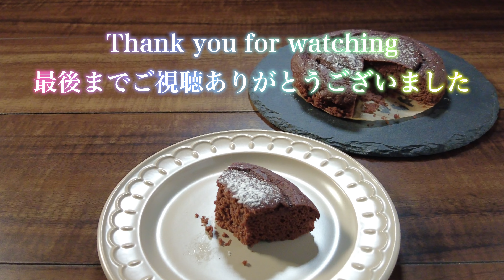【糖質4.6g/ガトーショコラ】メレンゲなし！型なし！混ぜて焼くだけ、超簡単チョコケーキ / 1切れあたり 糖質 約0.9g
【ガトーショコラ】ココアパウダーアレンジ 低糖質ケーキ

0:00 イントロ
0:18 ケーキ型
1:01 作り方
3:41 材料

▼材料
おからパウダー　　　20g
ラカンカ　　　　　　20g (ラカントや砂糖もOK)
豆乳　　　　　　　　50g
卵　　　　　　　　　1個

※ラカンカ、ラカント、お砂糖は、
お好みのものを使ってください。同じ分量でOKです。
※ケーキ型の直径 約12cm

▼作り方
【オーブンを180度に予熱する】
1.粉類を混ぜ合わせる
2.残りの材料を加え、よく混ぜる
3.お好みの容器に2を入れる
4.180度に予熱したオーブン(下段)で、約15分焼く

▼栄養成分
全量 (5切れ)
カロリー：約223kcal
糖質：約4.6g

1切れ
カロリー：約45kcal
糖質：約0.9g

▼使用している食材・調理器具はこちら
キッコーマン 豆乳おからパウダー 120g
(動画で使用/100g当たり 糖質約5.9g)

ユウテック 国産大豆100% 超微粉おからパウダー 500g
※超微粉タイプなら、代用できます。
生地の柔らかさは、豆乳の量で調節してください

スイートピア ラカンカ 800g (動画で使用/糖類0g)

ラカントS顆粒 800g (ラカントでもOK/糖類0g)

バンホーテン ピュアココア 200g (5g当たり 糖質0.8g)

栄養成分：分からない部分は、ざっくり計算しています

混ぜるだけ、メレンゲいらずの
ガトーショコラを作りました。

ケーキ型も、アルミホイルで簡単に作れます。
ちょうどいい大きさの型がないときに、
とても便利です。

クッキングシートを敷くと、
アルミホイルにくっつかずに焼けます。
側面も気になる場合は、
側面にも、くるっとクッキングシートをつけてください。

包丁などで剥がすと、
ケーキもキレイに取れます。(削ぐように外します)

今回は、オーブンの下段で15分焼き、
中までしっかり火を通しました。

オーブンの種類によりますが、
15分で、しっかり焼きのガトーショコラ
12~13分で、中とろとろのガトーショコラになります。
焼き加減はお好みで♪

簡単しっとり、ぜひお試しください！！

粉砂糖は、映えのために、、、😅
ちょこっとなら. 👍

フリーBGM「レシピ考え中」／作（編）曲 ： のる